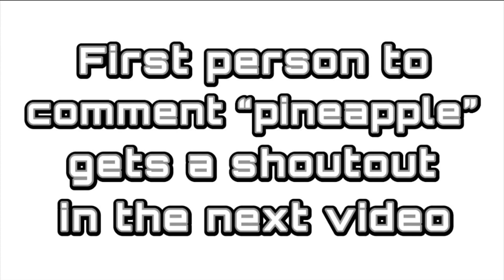LEGO Star Wars Mustafar MOC |12 by 12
Hey everyone, today I am showing you another 12 by 12 MOC. I hope you guys enjoy this video.